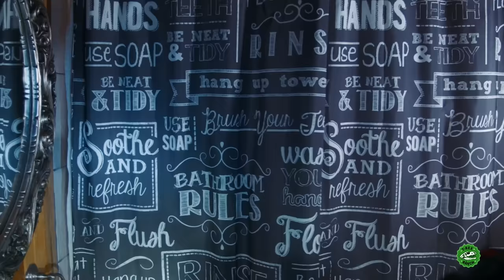Dinosaurs in Haunted Cabin! Dinosaur Chase in Kids Pretend Play Ghost Adventure with Nerf Toys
Park Ranger LB and Park Ranger Aaron find a mystery Dinosaur in a haunted house cabin. Will they be able to catch it and take it back to Dino HQ with the other Dinosaurs?